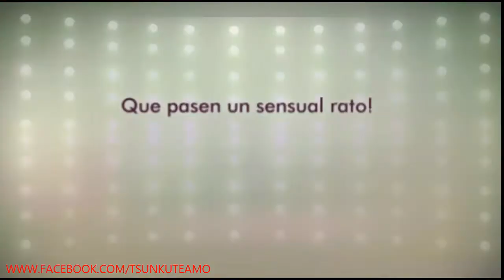#1 [Desventajas de ser fan de Hello! Project] Mami, quiero ir a Nueva York~